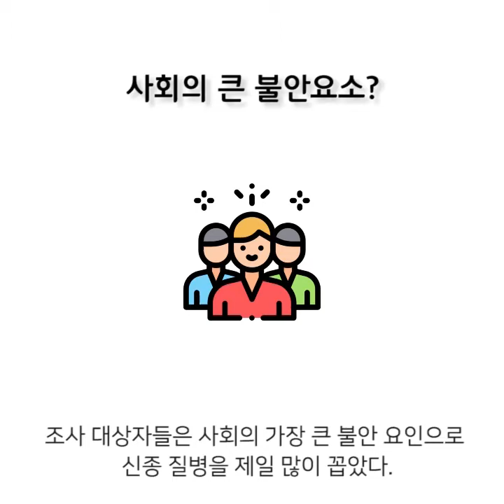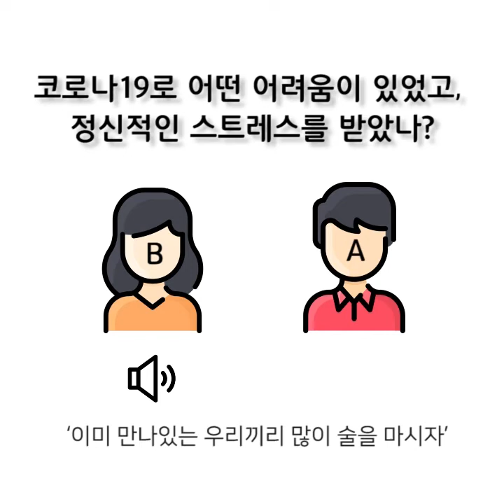[청년기자단이 보라그랬대요 :)] 코로나19, 청년근로자의 이야기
코로나19로 모두가 힘든 시기,
청년근로자들의 이야기를 전합니다.

당신은 어떤 어려움을 겪고 있나요?

☺기획/제작: 김준우 기자☺